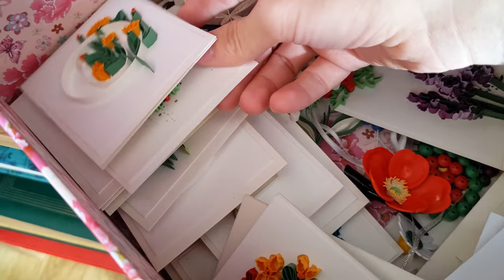ASMR 💌 Pack paper quilling cards with me! - How not to damage shipping orders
My top tier patrons:
Jenny Bogart
Marianna Siposne
Laurrie Austin
AH Peace
Penny Arnson
Lavinia Spottiswoode
Margaret Hutchison